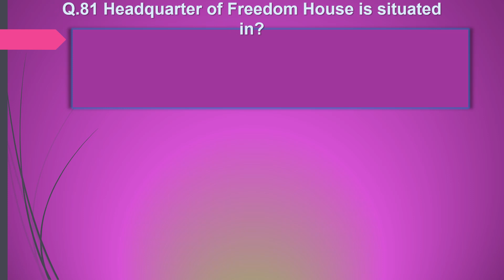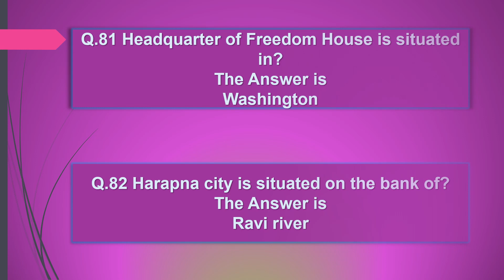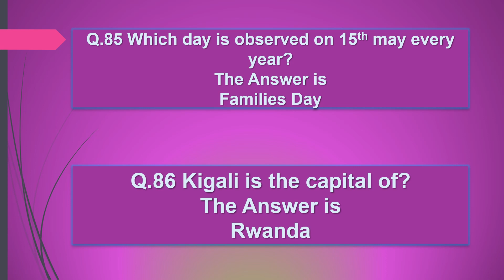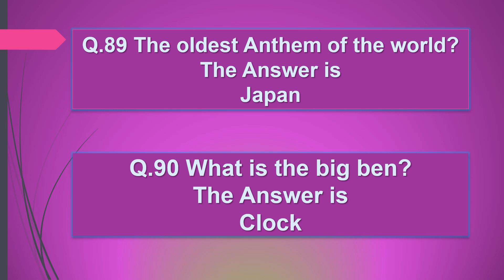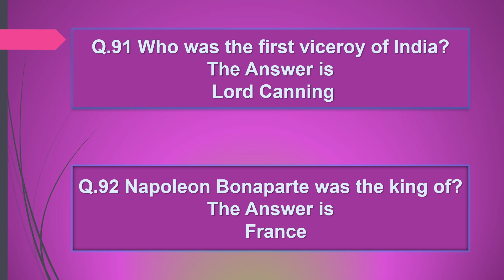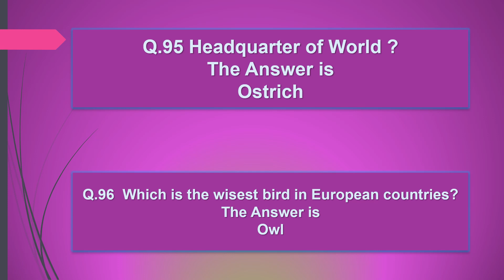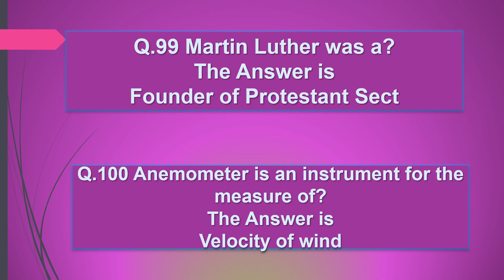General knowledge|One-liner MCQs|for all competitive exams lecture10 part 4|BPS 5 to19 June 28, 2023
General knowledge one-liner MCQs for all competitive exams lecture 10 part 05. must watch previous vedio and make your own notice which make you more comfortable.